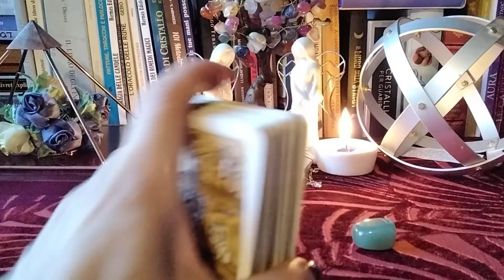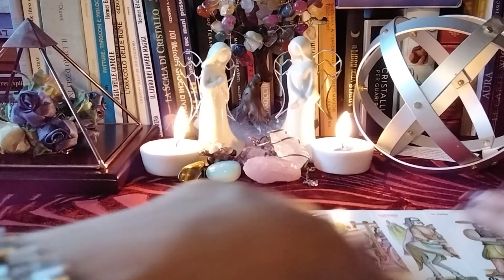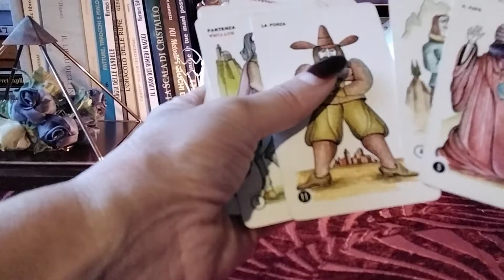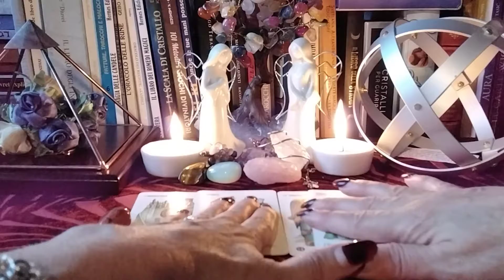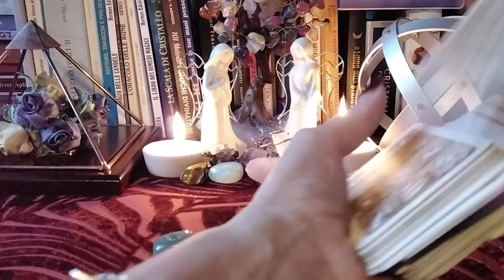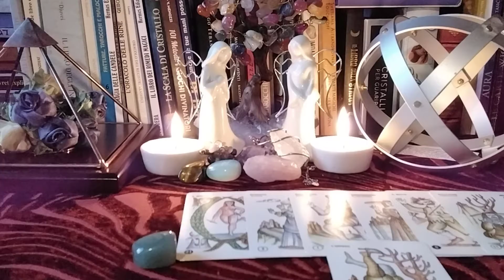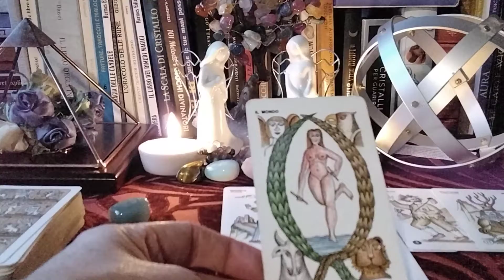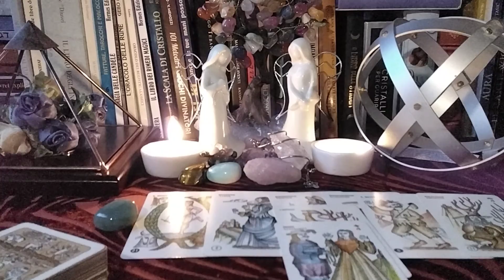Puneți o dorință,află ce spun cărțile de Tarot,dacă dorința se îndeplinește în acest week-end!🍀🌻💖🌼